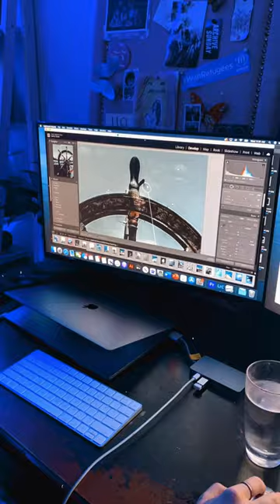creating a photo collage inspired by PERCY JACKSON 📖⚡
this is the Poseidon aesthetic and it's only of my favorite collages I've ever made!!